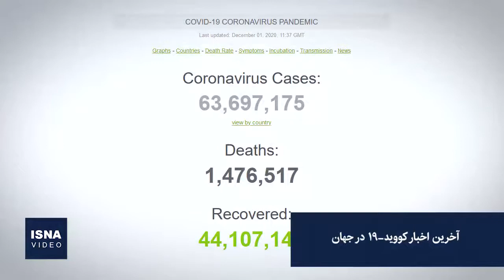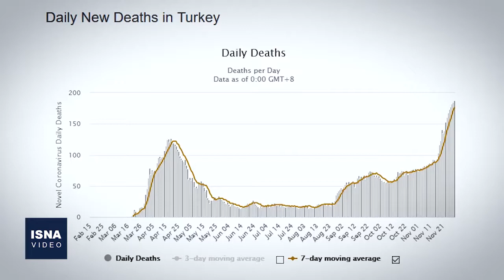از واکنش‌ به درخواست جنجالی مجلس تا مخالفت با فروش تسلیحات به امارات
در این شماره از بستۀ اخبار بین‌الملل ایسنا خبرهایی از اظهارنظر مدیرکل آژانس بین‌المللی انرژی اتمی درباره ایران، بازنویسی لایحه جنجالی پلیس در فرانسه بعد از اعتراظات اخیر، درخواست مؤسسات حقوق بشری از آمریکا برای توقف فروش تسلیحات به امارات متحده عربی و چند خبر دیگر را مرور می‌کنیم.